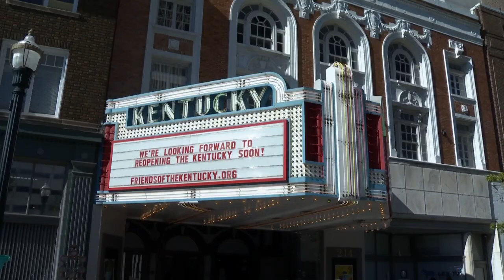New management plans grand reopening of Kentucky Theatre in Lexington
New management plans grand reopening of Kentucky Theatre in December